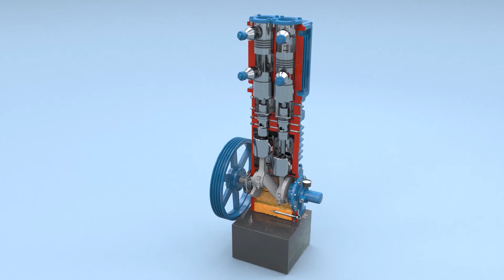Reciprocating Gas Compressors “How it Works” Animation